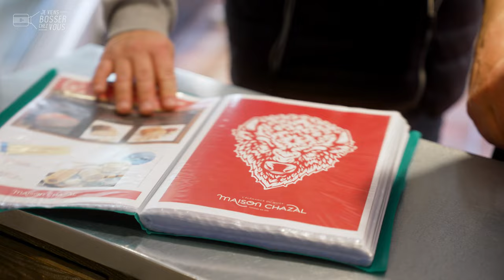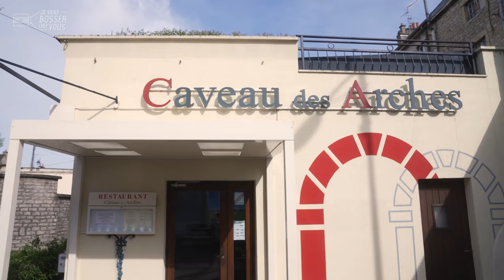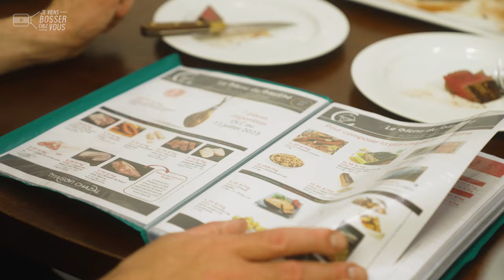Chez Maison Chazal, Nicolas me fait découvrir son job de commercial et le beau pays de Beaune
Tantôt sur la route, tantôt au restaurant ou chez le traiteur ! Nicolas a un super job : commercial représentant en viande et charcuterie chez Maison Chazal. Cette entreprise de quelque 600 emploi recrute partout en France, de Dole à La Rochelle. Son terrain de jeu à lui ? Le beau pays de Beaune ! Au volant de sa belle voiture de fonction, Nicolas parcours en moyenne 200 kilomètres par jour au milieu des vignes et grands crus de Bourgogne.

📍 Un pays de cocagne que cet Epicurien connaît par cœur. Un bon sens de l'orientation fait partie des qualités requises pour ce travail, tout comme un bon sens relationnel avec la clientèle de restaurateurs et traiteurs. Justement, aujourd'hui, Nicolas m'emmène en tournée... A 9 heures du mat', je me retrouve dans une cave à deux pas des célèbres Hospices de Beaune. C'est parti pour une dégustation. Au menu du jour : du bison du Canada. Exquis et tendre comme du beurre !

🔎 Au quotidien, Nicolas prend les commandes de ses clients et les conseille aussi. Il est à l'affût des innovations et nouveautés qu'il leur présente régulièrement. Avec eux, il les aide à organiser leur carte, les suggestions, promotions...
Du traiteur commerçant au chef étoilé, Nicolas connaît toutes leurs habitudes et il maîtrise parfaitement son catalogue de quelque 2.500 références de viandes ! Mieux vaut avoir une bonne mémoire et être réactif aussi. Les ventes se font en quelques secondes parfois, au téléphone. Bluffant ! Nicolas doit aussi développer son portefeuille de 130 clients et prospecter sur son territoire. Il y associe le terroir et un bon repas. Et hop, le tour est joué ! 🥩🥓

Depuis 6 ans, Nicolas bosse chez Maison Chazal. Auparavant, il travaillait dans un autre secteur d'activités. Il était pâtissier à ses débuts, mais son métier accessible à tous ne nécessite pas de diplôme particulier ni d'avoir bossé dans les métiers de bouche. "Travailler dans l'agroalimentaire était une évidence pour moi ! Nous sommes entre passionnés... Je ne pourrais pas vendre du carrelage", plaisante-t-il, épanoui dans son job qui nécessite d'être "rigoureux, ponctuel et organisé".

👏 👏 Merci à Nicolas et toute l'équipe de l'entreprise pour leur accueil.
Envie de devenir toi aussi commercial (H/F)❓
MAISON CHAZAL et l'agroalimentaire recrutent, postule ! 🙋🏻‍♂️🙋🏽‍♀️
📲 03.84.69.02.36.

00:00 Introduction
00:16 Au boulot : le métier
03:39 L'intern-View de
03:58 Conclusion : postulez !